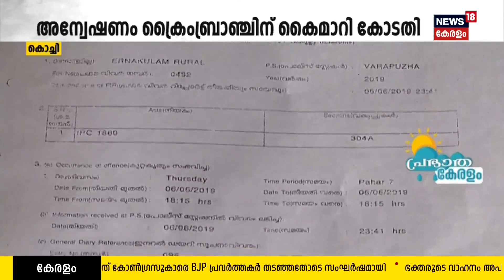Ernakulam | മകൻറെ അപകടമരണത്തിൽ ദുരൂഹത; അന്വേഷണം ആവശ്യപ്പെട്ട് പിതാവ് 4 വർഷമായി കാത്തിരിക്കുന്നു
മകൻറെ അപകട  ബന്ധപ്പെട്ട് ദുരൂഹതയിൽ അന്വേഷണം ആവശ്യപ്പെട്ട് ഒരു പിതാവ് 4 വർഷമായി കാത്തിരിക്കുകയാണ്. അന്വേഷണം Crime Branchന് കൈമാറി കോടതി.